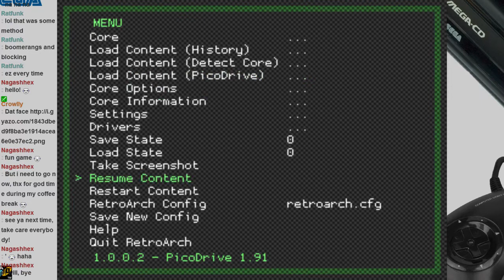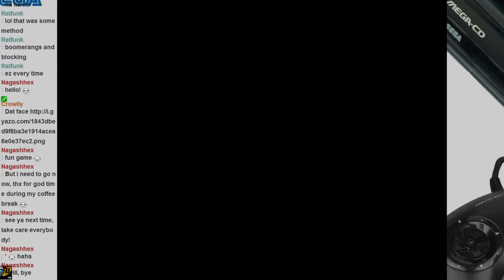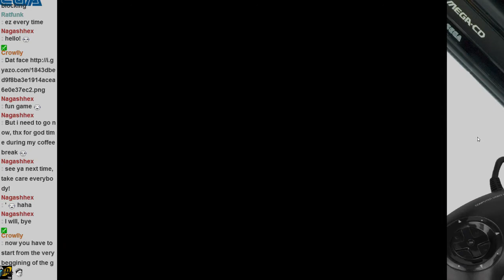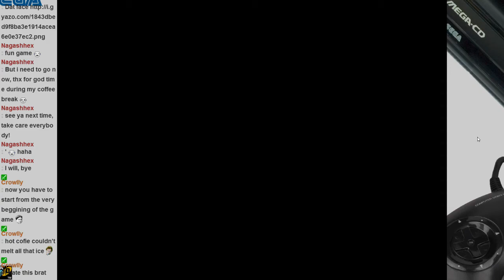Popful Mail with Eman [Episode 15]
Here I continue my playthrough for the fanciful, magical adventure game, "Popful Mail". This is a side-scrolling RPG for the Sega-CD that was translated by a cool localisation company called Working Designs. There is equal parts charm, humor, and anime fantasy cliche in this game, but the adventure is good fun.

This is a playthrough from my Backlog Challenge livestream, where I aim to beat every good video game, from new to old.